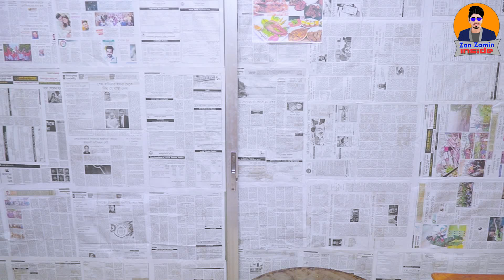জান জামিন এর শুটিং টাইম || দেশী খাবার হোটেল - Shooting Video || Zan Zamin